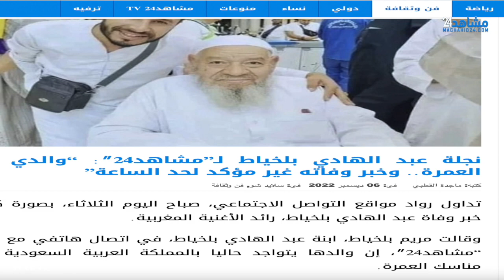طوب وفلوب: المغرب يكتب التاريخ بمونديال 2022 وانتشار الشائعات على مواقع التواصل